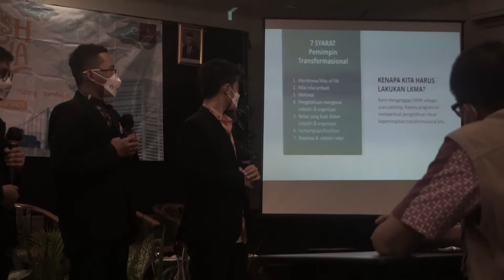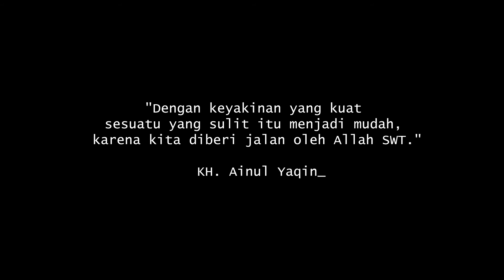Sumday 3 Pra LKMA Flourish The Java 2021 - Semarang | Yakinlah Allah Pasti Bantu !